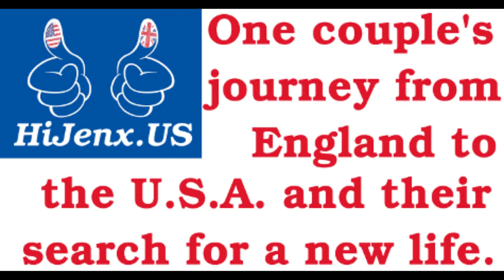Trying 19 Year Cheddar from Pasture Pride in Cashton, WI